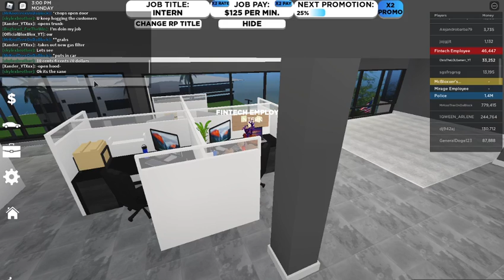ROBLOX SOUTHWEST FLORIDA (PART 3)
Hi guys, my name is Chris, today I'm playing southwest Florida as of today it's the last day of March. Tomorrow is April 1st.

Just follow if you feel like it.

Roblox is an online game platform and game creation system that allows users to program games and play games created by other users. Founded by David Baszucki and Erik Cassel in 2004 and released in 2006, the platform hosts user-created games of multiple genres coded in the programming language Lua. For most of Roblox's history, it was relatively small, both as a platform and a company, due to both co-founder Baszucki's lack of interest in press coverage and it being "lost among the crowd" in a large number of platforms released around the same time. Roblox began to grow rapidly in the second half of the 2010s, and this growth has been accentuated by the COVID-19 pandemic.[7][8]